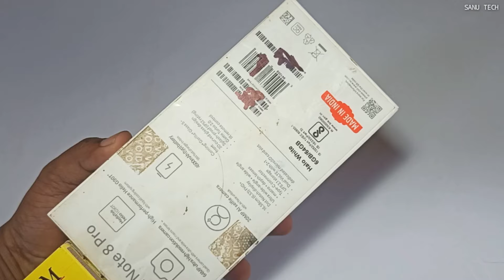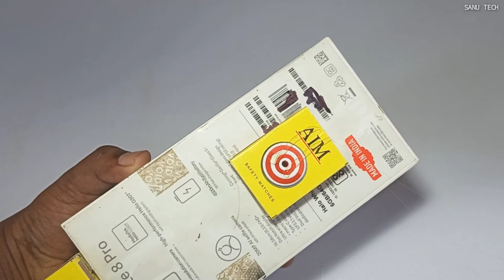Navratri Durga Murti Mini Tractor Trolley | New Gauri Ganesh Chaturthi Radha Krishna Tractor Trolley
Navratri Durga Murti Mini Tractor Trolley Chaturthi Radha Krishna Saraswati Big Trolley Science Project

Top diy making mini garage for tractors construction - New Gauri Ganesh Navratri Radha Krishna Pooja

Related topic :
Tractor cartoon
gauri ganesh murti
water pump
mini tractor
mini tractor video
mini tractor
trolley tractor
Water pump
Mini Farmer
mini projects
house animals diy
tractor trolley
COW
tractor
farming
mini farming
special lake
Farm Diorama
Flower Planting
house cow
mini Aquarium
house Cow
Cow House diy
miniature farm
house_cow
barn animal
Keepvilla
Keepvilla tractor
Keepvilla diy
Mini Creative
Tech Creators
HP Mini DIY Tractor
Keep villa
Sunfarming
tractor machinery
keepvilla
keepvilla
keepvilla tractor
keepvilla tractor video
keepvilla diy
mini tractor
mini creative
minicreative tractor
diy tractor
concrete bridge
special wheel
how to make
Tractor
DIY Farming
DIY Tractor
Mini  Tractor
Water Pump
Tractor Motor
Machine
Mini Farmer
Mini Farm
Mini Water Pump
Sun Farming
Mini Creative
Sano Creator